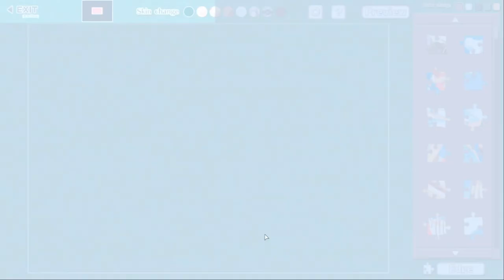I Play Moe Jigsaw On My Steam Deck (No Sound)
Credit To Japan Puzzle (Moe Jigsaw) Company & Everyone.

Okay, I'm Gonna Play Moe Jigsaw On My Steam Deck For The 1st Time, Last Time I Played On My Windows Laptop, It Was Lagging Badly When I Was Playing. So, There's No Sound On The Game Recording For Steam. That's Where I've grow up steam 7 Years Ago

It Probably Takes About A Hour To Record That Long, So I Just Edit This One Out.